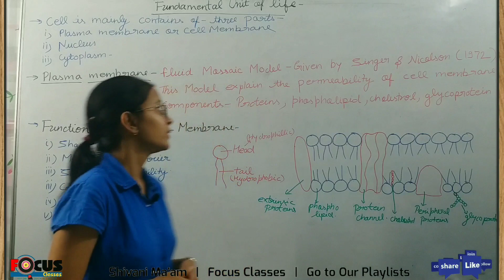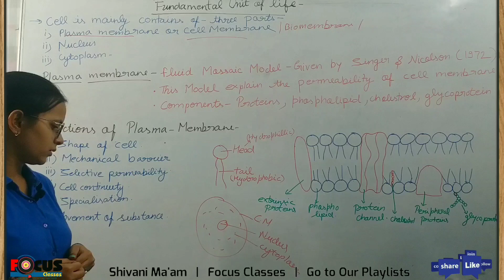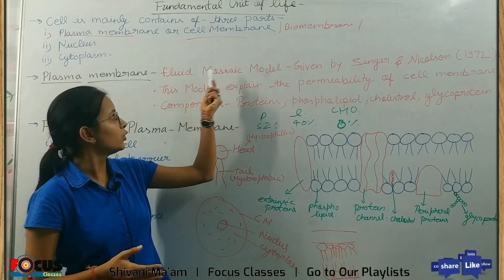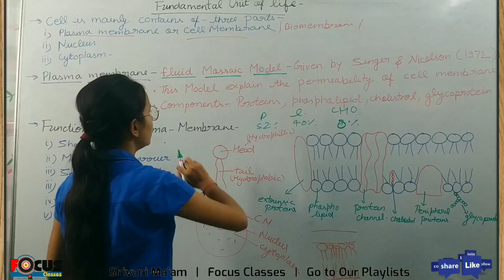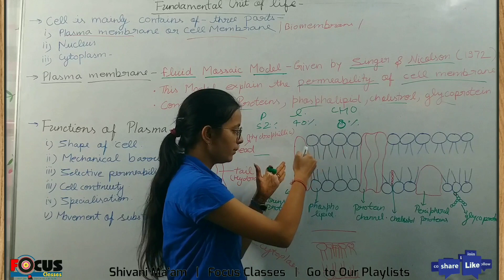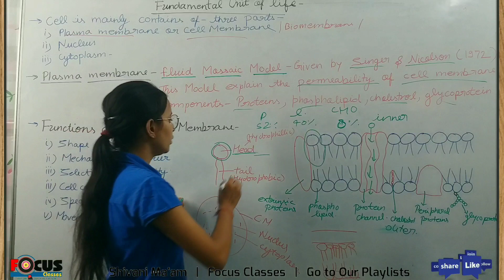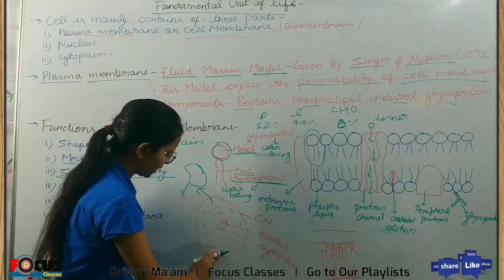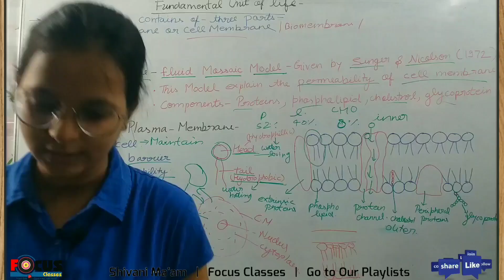Fundamental Unit of Life Part - 3 : Cell Introduction | Class 9th Science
Fundamental Unit of life : Part - 3
NCERT, CBSE